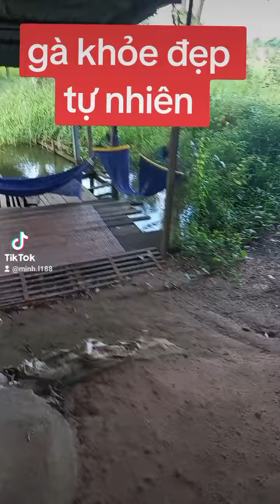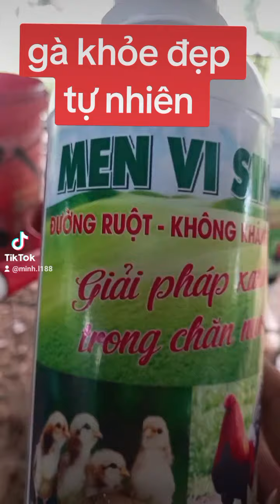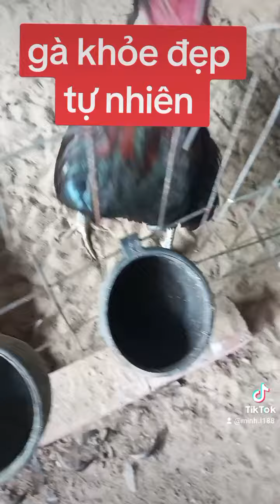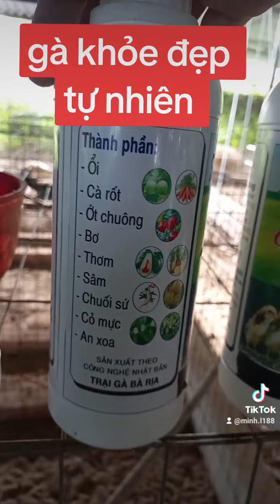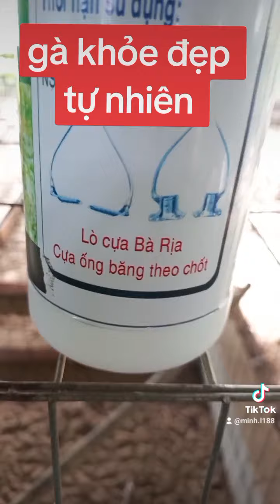cách nuôi gà khoẻ tự nhiên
chia sẻ và giao lưu cùng anh em đam mê chăn nuôi